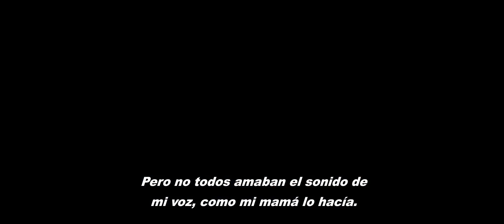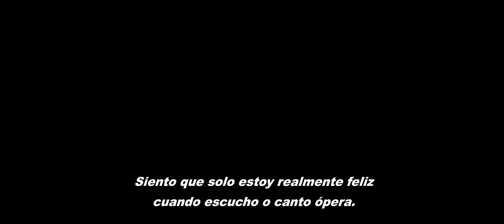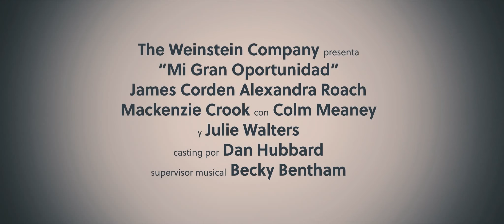Un talento increíble - Trailer V.O Subtitulado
Titulo: One Chance
Año: 2013
Dirección: David Frankel
Actores: James Corden,  Alexandra Roach,  Julie Walters,  Colm Meaney,  Mackenzie Crook, Valeria Bilello,  Trystan Gravelle,  Sion Tudor Owen,  Jemima Rooper,  Alex MacQueen, Miriam Lucia,  Stanley Townsend,  Alessandro De Marco
Sinopsis: Película biográfica sobre la historia de Paul Potts, un tímido dependiente por el día y un cantante de ópera aficionado por la noche, que se convirtió en un artista de éxito tras ganar el concurso "Britain's Got Talent" en 2007. Su prueba inicial cantando el aria 'Nessun dorma' de la ópera Turandot de Puccini fue uno de los primeros grandes éxitos de la viralidad global e inmediata en Internet.